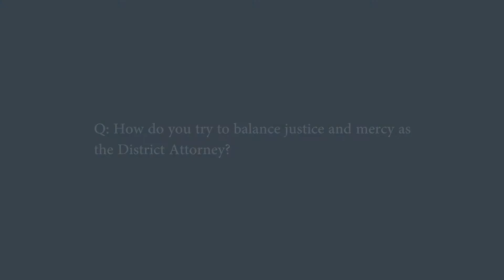Q&A with our DA -- Ep. 7 -- How does your office reduce crime?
District Attorney Warren Montgomery discusses the appropriate balance between justice and mercy in the role of a prosecutor as it relates to reducing crime.